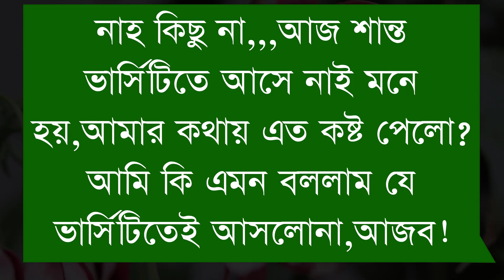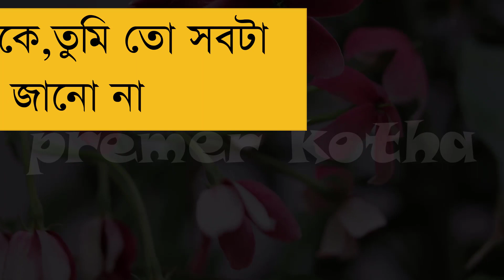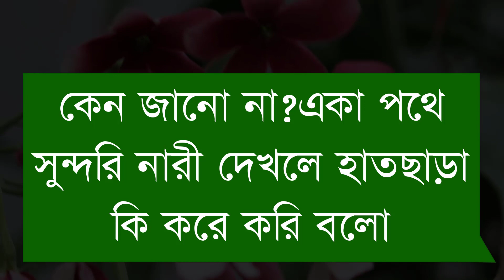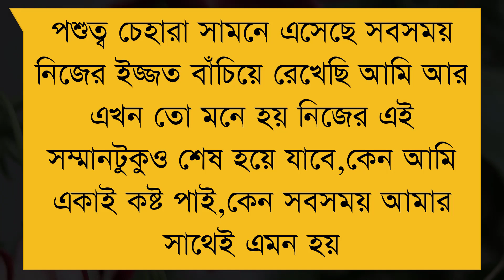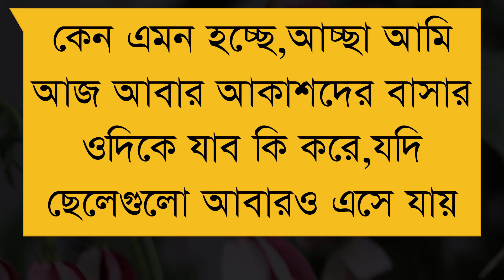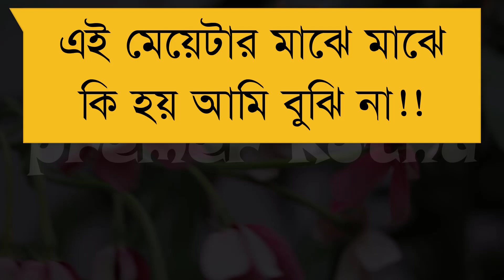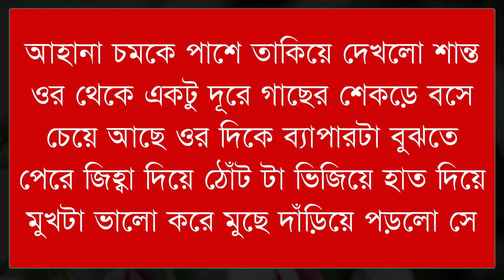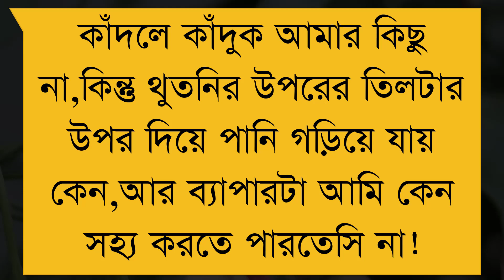গরিব মেয়ে যখন কোটিপতির বউ||Part-7||Couple Love Story||Ft:Shonalikar&Tamim&Ashik ||Premer Kotha